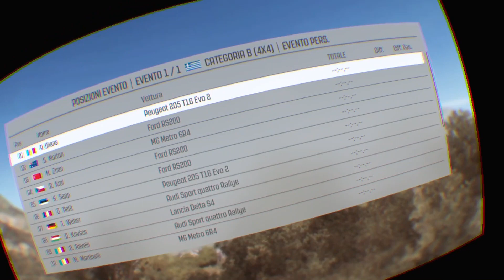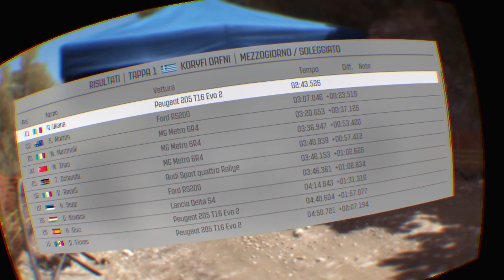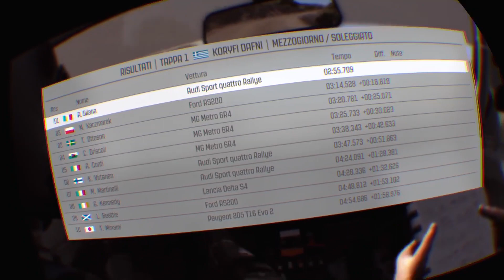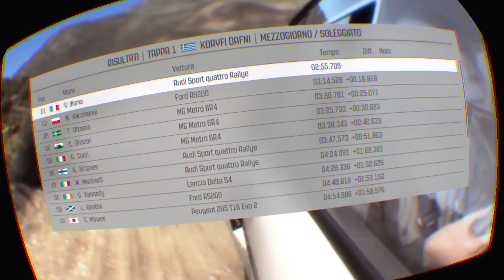Peugeot T16 Evo 2 VS Audi Quattro 1 💪Dirt rally VR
Il sondaggio è finito in pareggio e quindi il Pallino cosa fà? Porta una sfida con tutte e due le auto 😎
Visitate la mia pagina:
Potete anche aiutarci con piccole donazioni , per aiutarci con le spese del canale
Grazieeee 👍😊